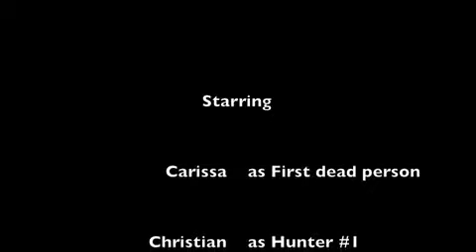Kassing KidS Movie 2- ATTACK OF THE WEREBEAR!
Baby Bear Kassing actually turns into a Bear & attacks people.